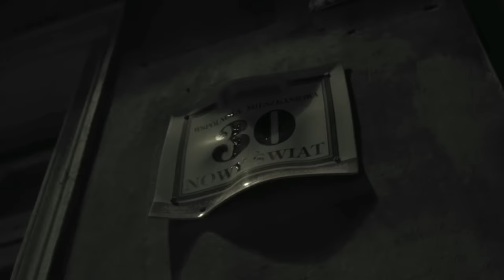Popek x Matheo - Wszystko i nic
Ustaw utwór "Wszystko i nic" zamiast sygnału oczekiwania na połączenie. Wyślij OR1341 na numer 80833 (0 zł)
Abonament miesięczny:

"Wszystko i nic" to trzeci singiel promujący płytę "Dr Jekyll and Mr Hyde" duetu Popek x Matheo. Za realizację klipu odpowiada niezawodne Mania Studio.

Szalony muzyczny duet, jaki tworzą Popek i Matheo, kolejny raz zaskakuje słuchaczy nietuzinkowymi, poważnymi, szalonymi i imprezowymi utworami. Ukazują one dwa skrajne oblicza Popka i nawiązują do kultowej powieści "Dr Jekyll and Mr Hyde", która stała się inspiracją dla tytułu nowej płyty.

Credits:
Scenariusz i reżyseria - Mateusz Winkiel
Zdjęcia - Sebastian Skorzycki
Montaż - Mateusz Winkiel
Korekcja barwna - Michał Berensztajn
Światło - Damian Koziara
Realizacja i produkcja - Mania Studio

Gitara elektryczna: Marek Jabłoński

Title: Wszystko i nic ;
Artist: Popek x Matheo ;
Album: Dr Jekyll and Mr Hyde ;
Lyrics: Popek ;
Producer: Matheo ;
Video: Mania Studio ;
Label: Step Records ;